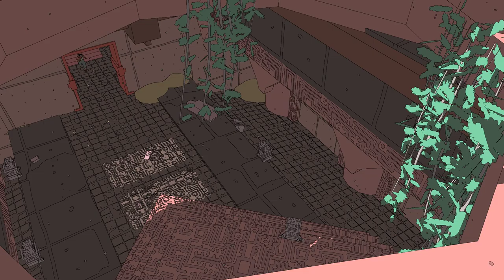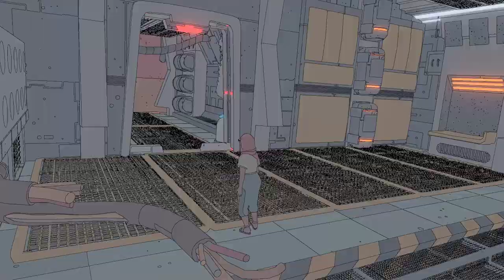Sable Gameplay| nice Visuals| Free Roam| on Asus Tuf f15| gtx1650| 8gb Ram| i5 10-Gen